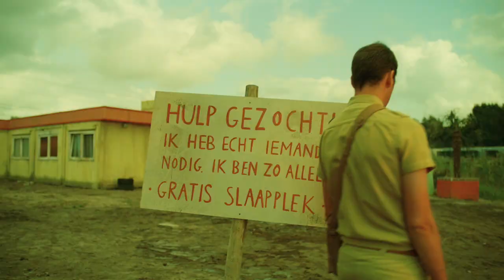Rundfunk: Jachterwachter | Trailer | Pathé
Check hier nu de trailer van Rundfunk: Jachterwachter! 😱 Vanaf 23 april te zien bij Pathé.